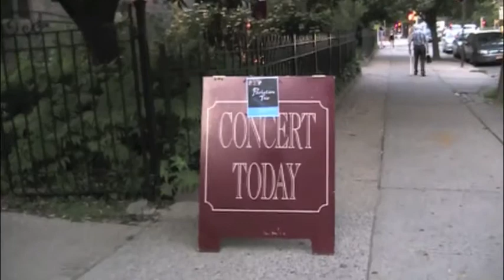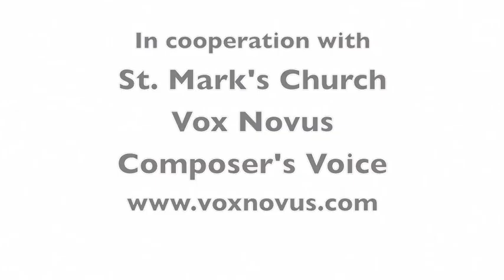Parhelion Trio Fifteen-Minutes-of-Fame 29JUN2012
Composer's Voice, in collaboration with Music at St. Marks presents the World Premiere of Fifteen-Minutes-of-Fame: Parhelion Trio, 15 one-minute works by 15 composer: Beatrice Barazzoni, Kevin Boursiquot, Pierce Gradone, Vladimir Karpenko, Francis Kayali, Sunny Knable, Denton McCabe, Michael Mikulka, Peter Nickol, Sean O’Boyle, Anthony O'Toole, Juan Maria Solare, Todd Tarantino, Luca Vanneschi, and Jean-Pierre Vial